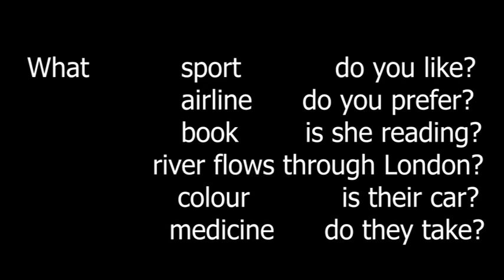ESL Hack 82 - Questions with How and What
How + Adjective (or adverb)

What +Noun